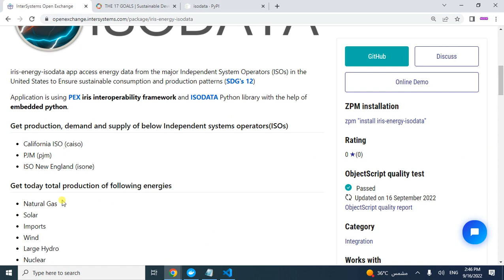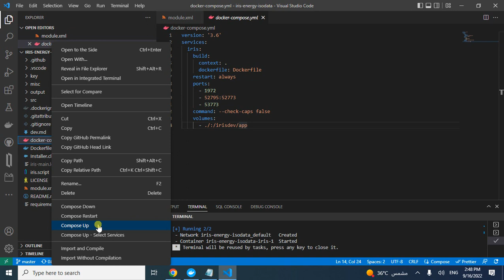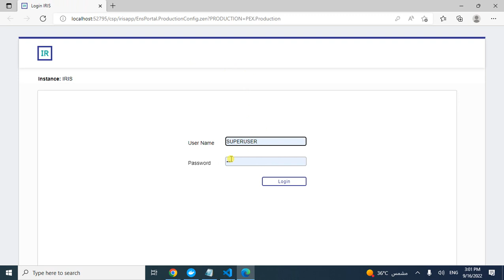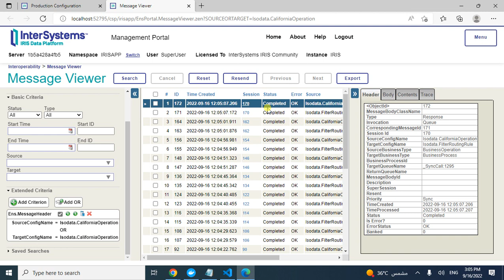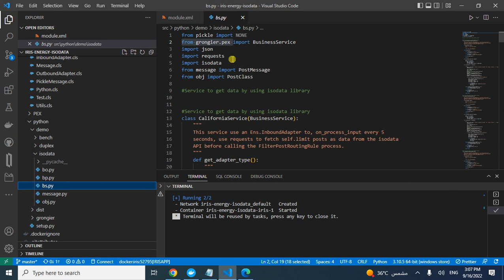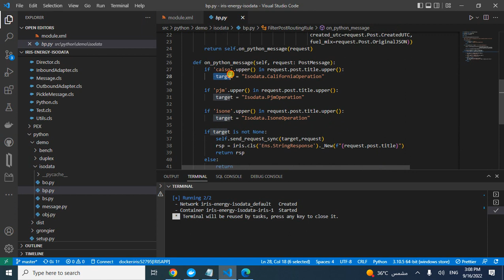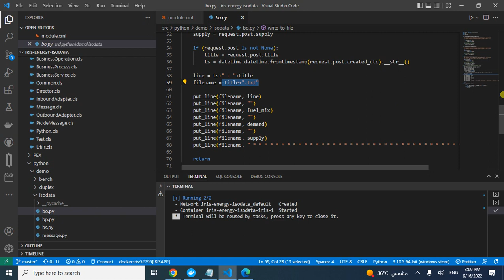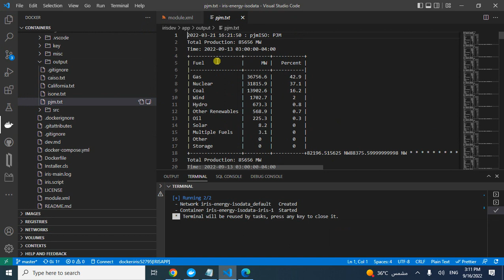iris-energy-isodata intersystems open exchange app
iris-energy-isodata app access energy data from the major Independent System Operators (ISOs) in the United States to Ensure sustainable consumption and production patterns.